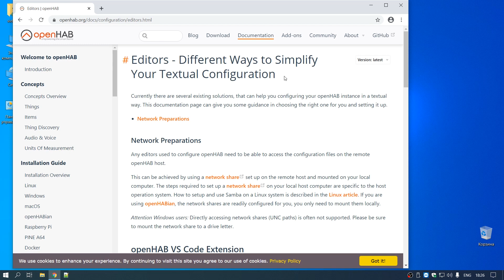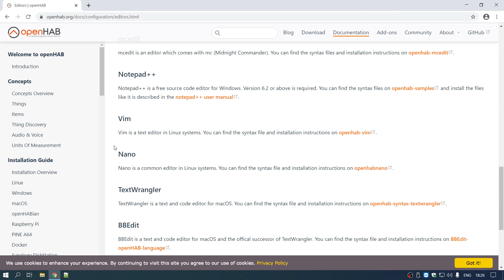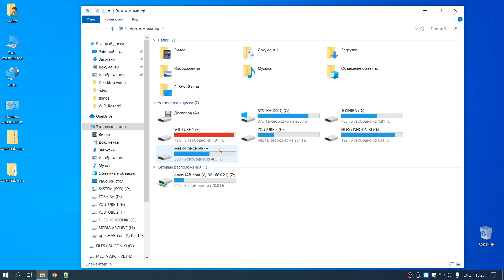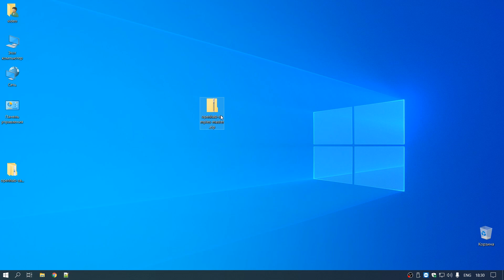20. Неужели так проще программировать? Подсветка синтаксиса OpenHAB в Notepad++ | Room31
Подсветка синтаксиса облегчает чтение компьютерных программ и улучшает визуальное восприятие написанного кода. В этом видео я вам расскажу как добавить подобную фишку в популярный текстовый редактор Nodepad++